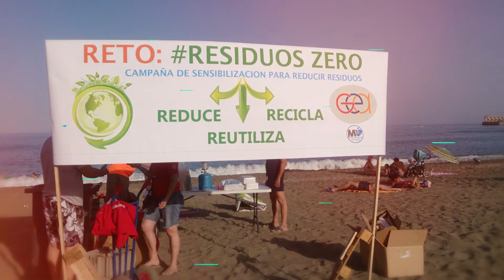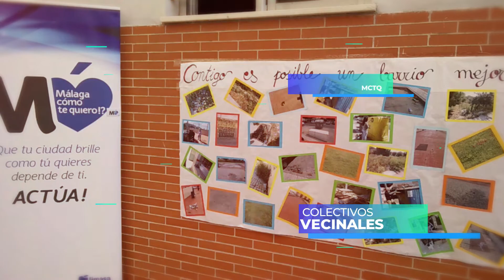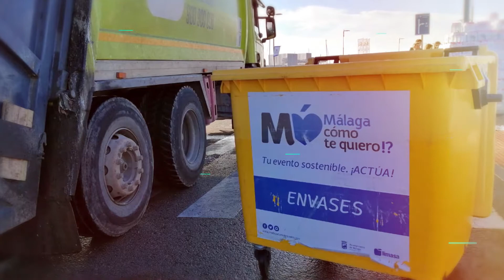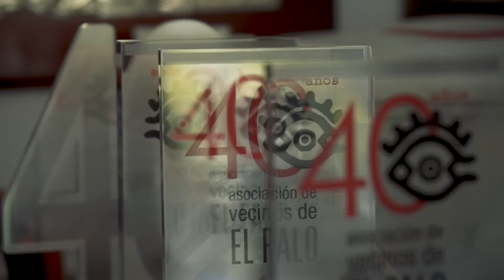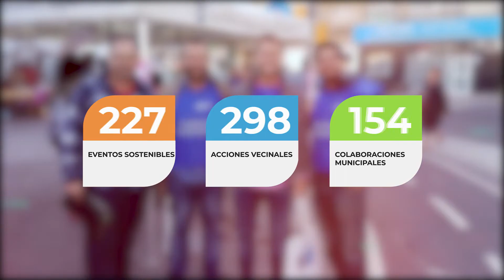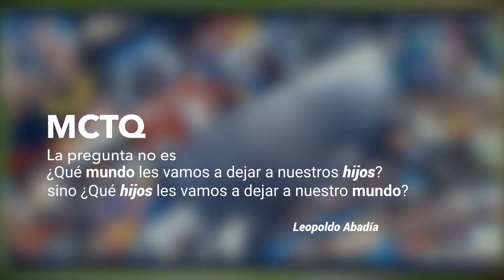Málaga, cómo te quiero!?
'Málaga, cómo te quiero!?' es un programa de concienciación ciudadana del Ayuntamiento de Málaga que trata de incidir sobre la responsabilidad vecinal en la limpieza e imagen de los espacios públicos de nuestra ciudad.

El programa se centra en el papel del individuo como agente activo y cuyos conocimientos y comportamientos determinan, en último término, las condiciones ambientales de nuestra ciudad.